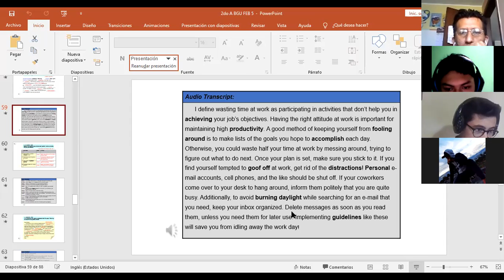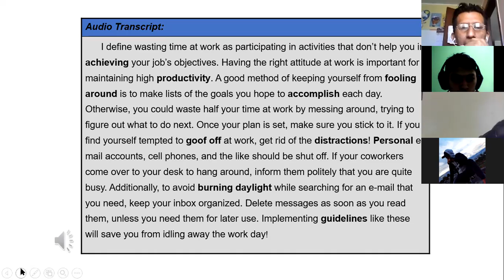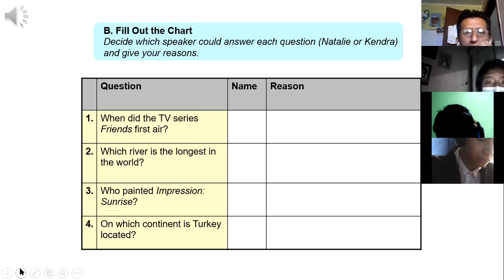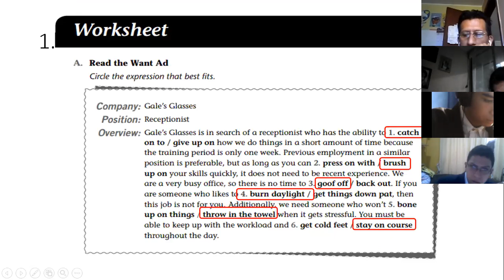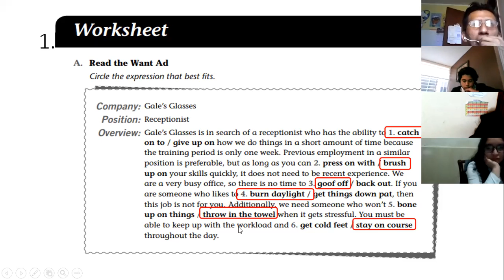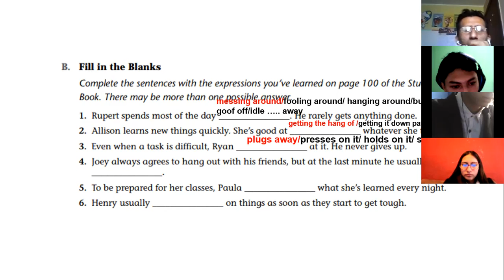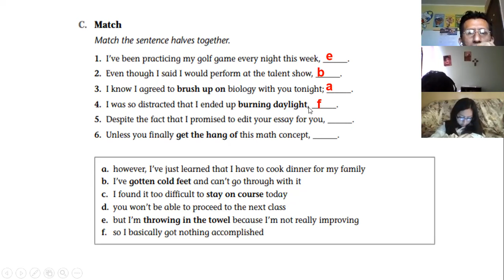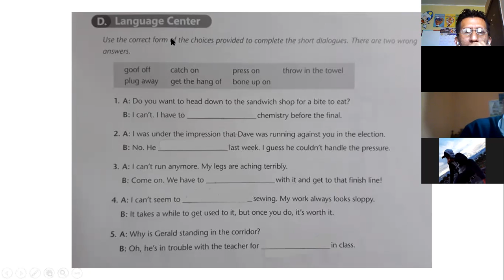2BGU INGLES2 EFREN 22FEB2021